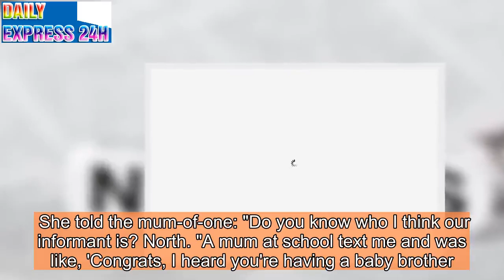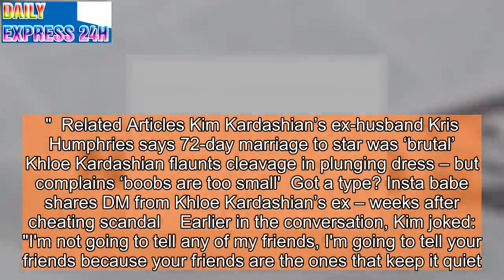Kim Kardashian left shaken as she discovers family leak: 'I killed it'